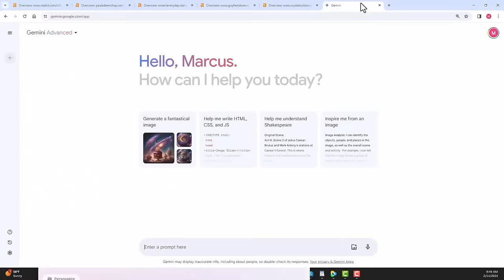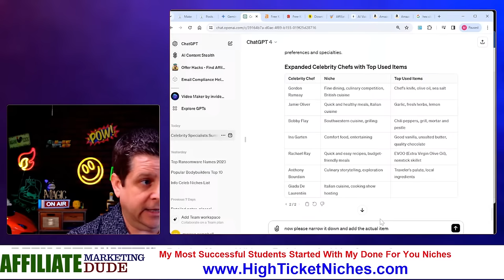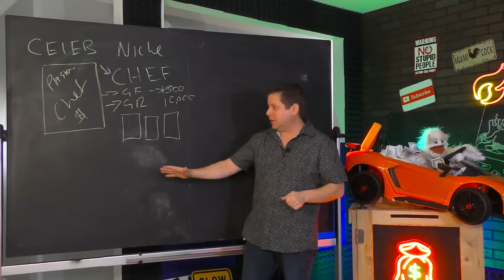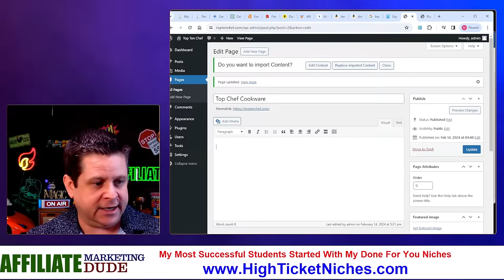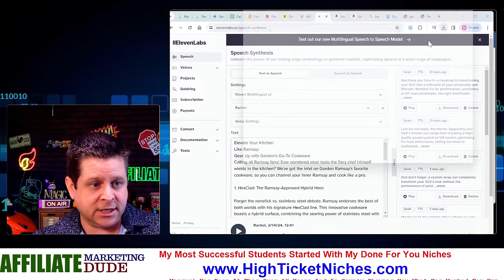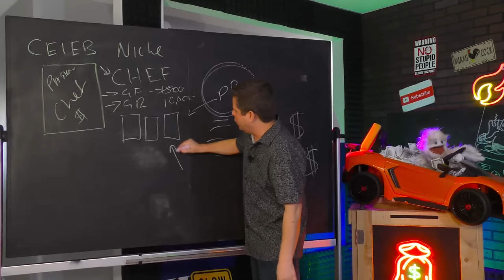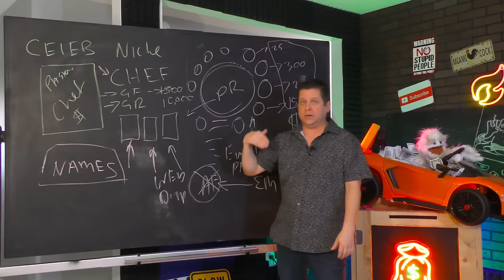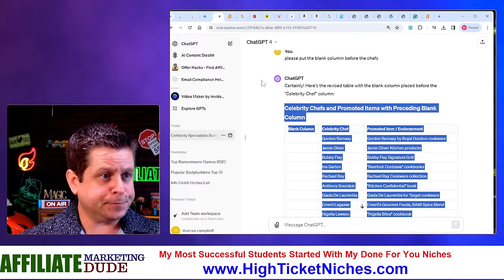$150 A Day With Google Gemini AI - Make Money Guaranteed!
today we are expanding on mondays side hustle.

this will show you exactly how to use google gemini advanced ai or chatgpt to create a super easy income stream.  i have been using this strategy for years to make money online.

watch this at least one time all the way thru... its that important.

video clips and music rights purchased from videoblocks.